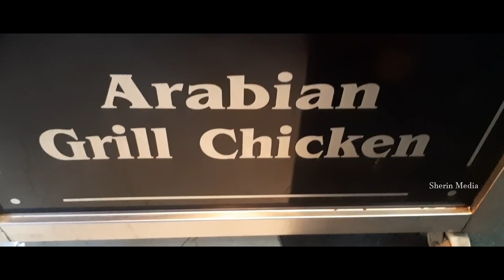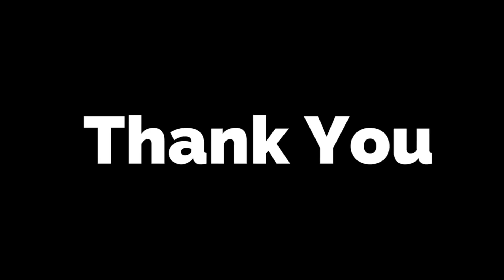Yummy Restaurant Dinner Sapida Porom | First Time Outdoor Vlog Speech | Sherin Media #13